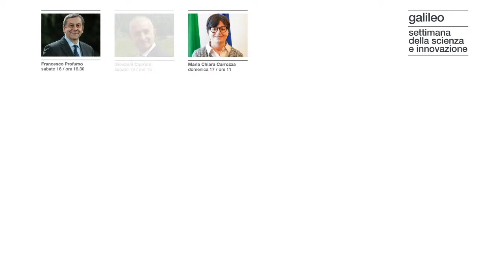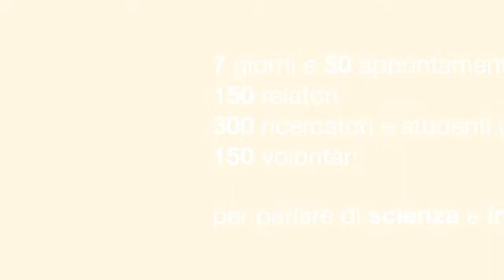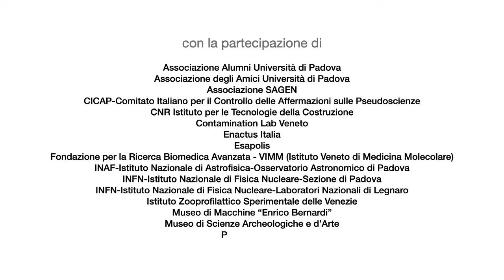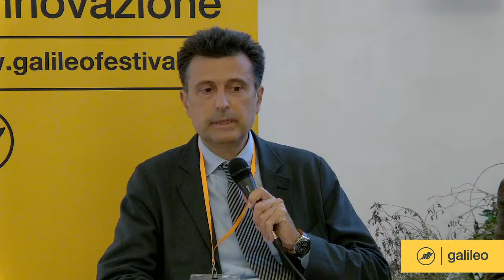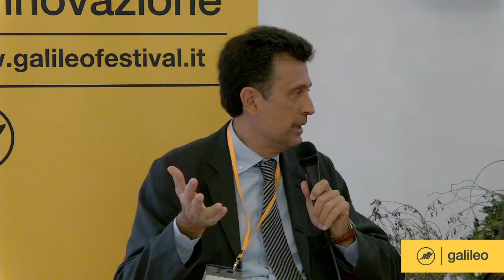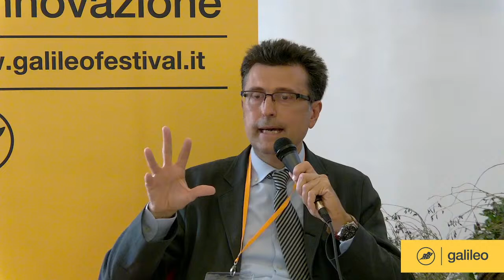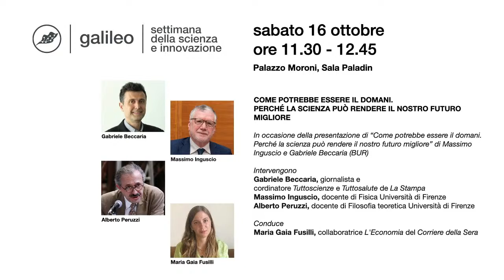Come potrebbe essere il domani. Perché la scienza può rendere il nostro futuro migliore